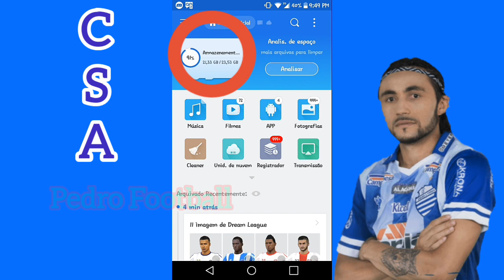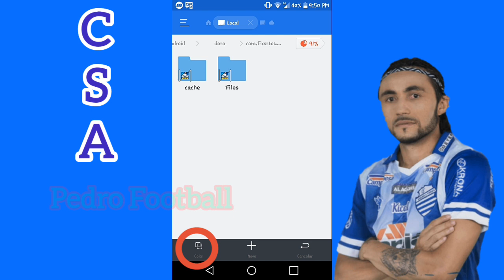TIME Do CSA Para DLS 19!!! Com o Apodi!!! Timaço!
TIME Do CSA Para DLS 20!!! Com o Apodi!!!
Timaço!

Hoje Tem Mais Um Vídeo E O Vídeo De Hoje Vai Ser De MOD De DLS 20!!!

Deixem Seu
Valeu!